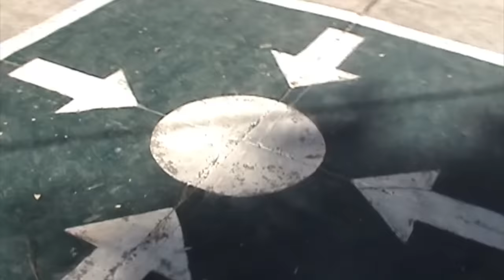Jacques - Tout Est Magnifique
From "Tout Est Magnifique" EP out on Pain Surprises

Les deux mois derniers je suis allé au Mexique, puis en Bretagne, puis en Inde.
C'était énorme. J'ai vu des choses magnifiques, certaines sont dans ce clip, et les autres je les reverrai jamais, mais peu importe.
J'ai beaucoup aimé filmer les choses, mais pour les séquences où j'apparais, je pouvais pas filmer donc j'ai demandé à mon bro Benjamin de m'aider, puis à mon pote Nunez, puis à mon nouvel ami Rick. Le montage a été fait par mon ami Felix, et la pochette du EP qui apparait à la fin c'est Francois Malingrey qui l'a peinte avec amour et un pinceau.

Concernant la musique, je l'ai faite il y a quelques mois lorsque j'habitais au Wonder, du coup il y a plein de petites choses enregistrées sur place et surtout le magnifique Silverviolin de Guillaume Gouerou.
Voici la désignation de ces choses, par ordre d'apparition :

Le chat mange / le zippo / l'affutage de la lame / la boite en metal / l'assiette frappée / la cloche synthétique / le frottement du papier / le bruissement du papier du bonbon / le silverviolin de guillaume / l'autre chat mange / les différents impacts sur le metal / la pluie au studio wonder / l'extrait furtif de la video "La reprise du travail au usines wonder" / toc toc toc / le grincement du bois / la chute de la barre de metal / le chat remange.

La nature des choses est magnifique,
tout est une chose,
TOUT EST MAGNIFIQUE.